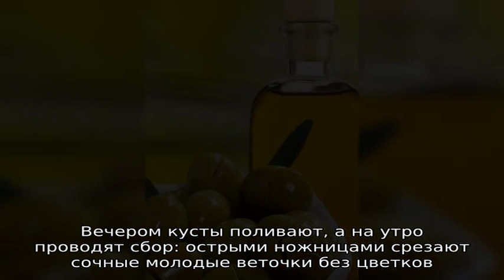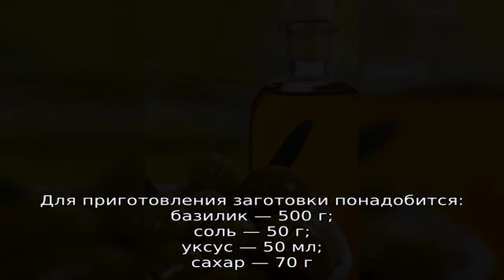Как правильно заготовить базилик на зиму в домашних условиях разными способами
Как заготовить базилик на зиму: сушка, заморозка, консервирование. Какие сорта базилика подходят для зимних заготовок. Сроки и правила хранения.